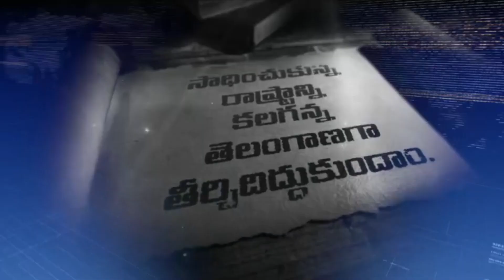కామారెడ్డిలో నా మీద గెలుస్తాడంట ఈ మొగోడు🔥 : KCR MASS WORDS About Revanth Reddy | BRS | Qubetv News